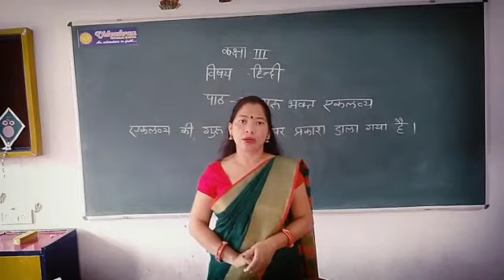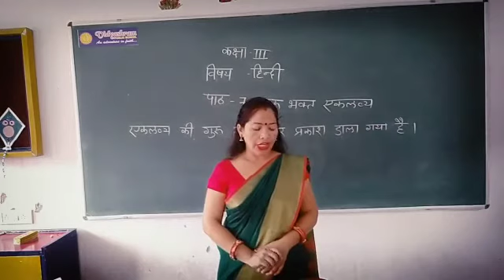कक्षा-3|| विषय-हिंदी || अध्याय -7 || गुरु भक्त एकलव्य